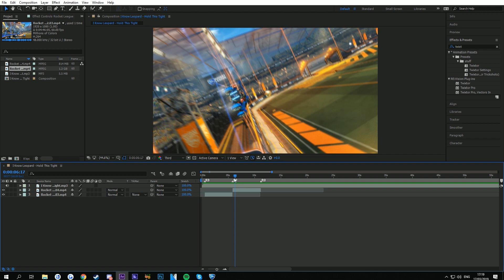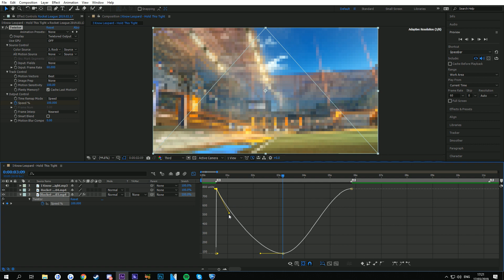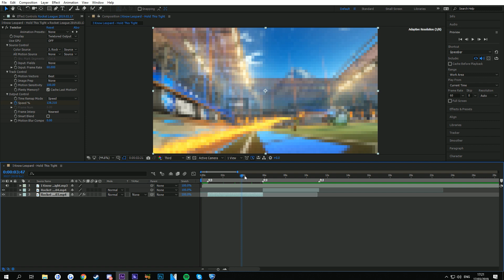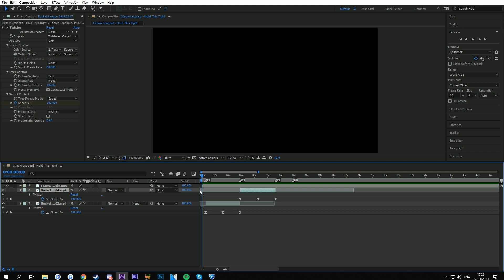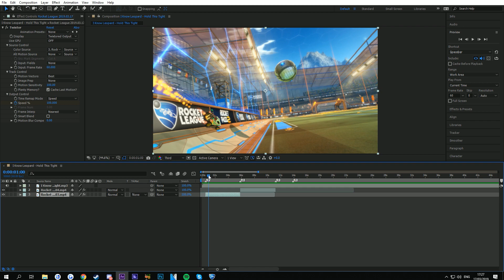How To Record/Make Cinematics In Rocket League (Dollycam + Twixtor Tutorial)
FOR THIS TUTORIAL YOU NEED:
- Bakkesmod Dollycam
- Twixtor

Dollycam Tutorial @ 00:46
Twixtor Tutorial @ 8:00

*NOTE:* This Tutorial is only possible for PC users!

►Commands you need to know for basic cinematics:
 - exec dollycam
 - dolly_activate
 - dolly_deactivate
 - dolly_path_clear
- dolly_snapshot_delete

How To Record Cinematics In Rocket League (Dollycam + Twixtor Tutorial)

      ►Come and Join me, you might catch me recording in my teams